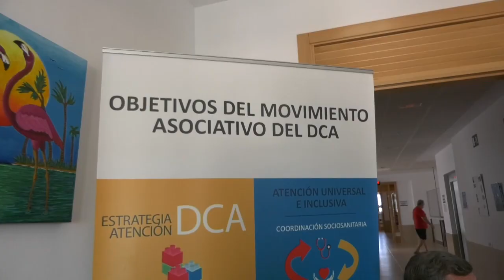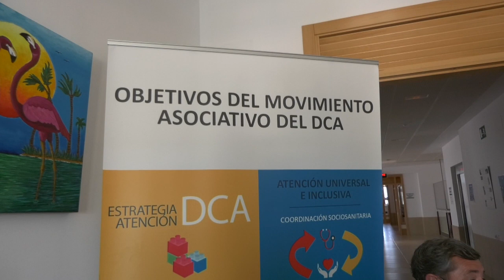CHICLANA | PP ALFONSO CANDÓN ANUNCIA PROPOSICIÓN NO DE LEY EN ADACCA